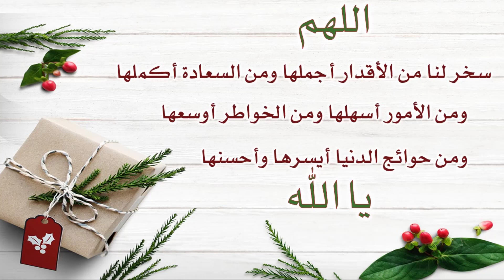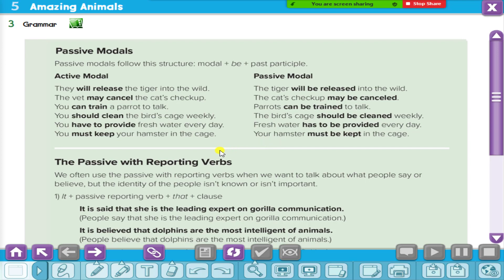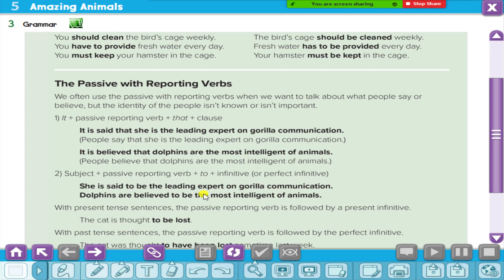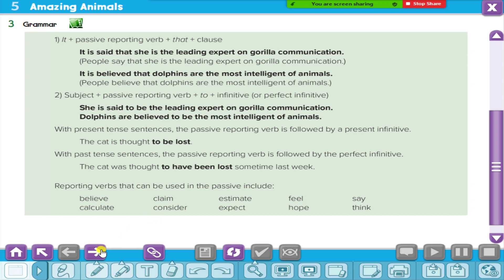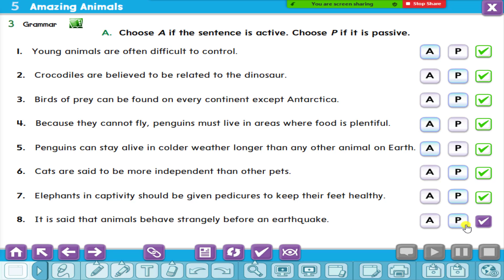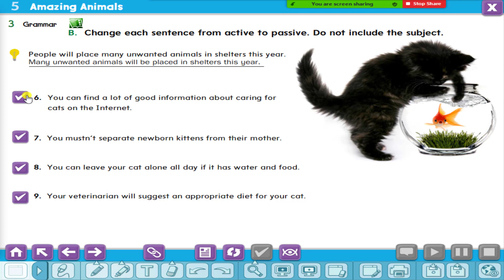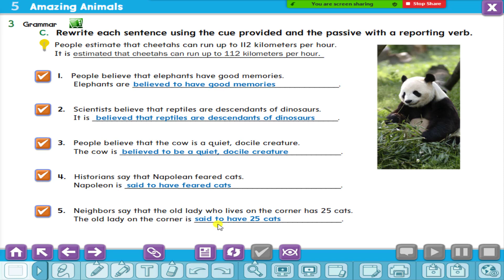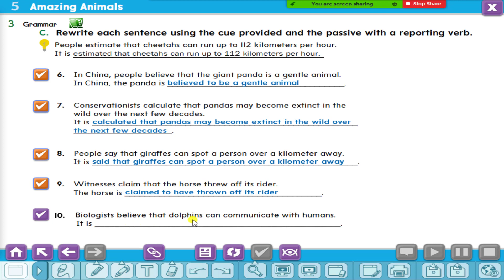Mega Goal 4 5 Amazing Animals 3 Grammar Passive Modals - The Passive with Reporting Verbs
Student book
محادثات بالانجليزية
تعلم الانجليزية
تعلم اللغة الانجليزية من الصفر حتى الاحتراف
English tutor
grammarly office
listening ears
listening to English
Learn English
Mega Goal
Super Goal